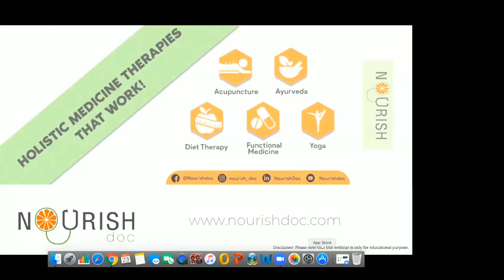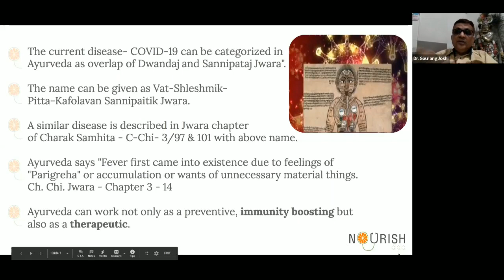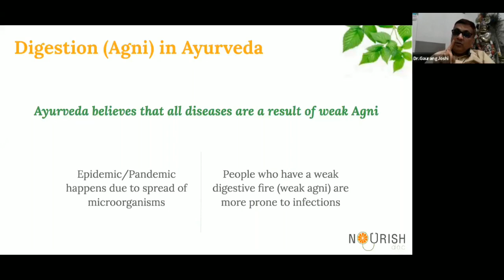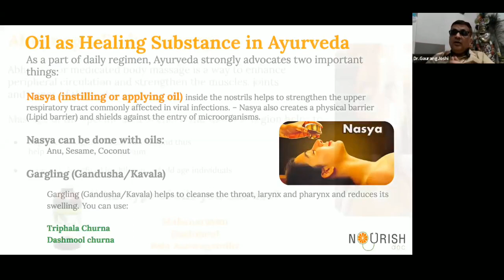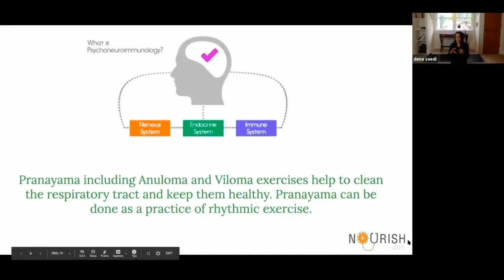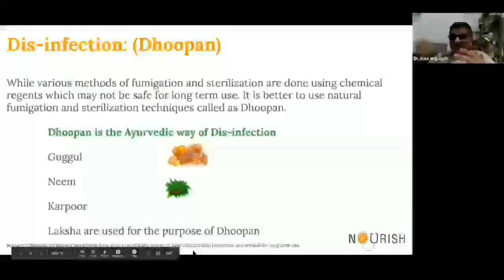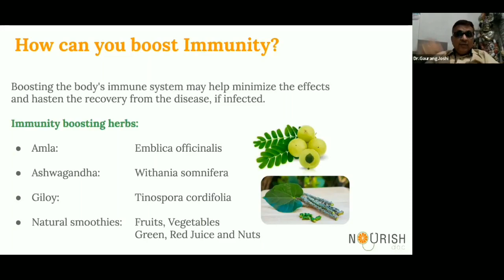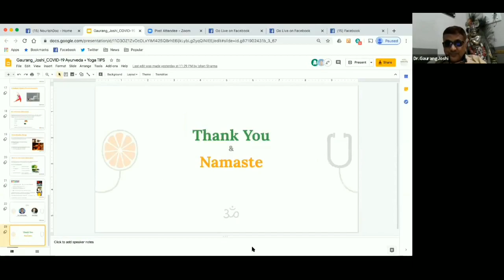Ayurvedic herbs & Yoga to boost Immunity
In a recent webinar, Ayurveda physician Dr. Gaurang Joshi and Yoga therapist Dena Saedi share how Ayurveda and Yoga can help boost immunity to fight off diseases naturally. Immunity, as we know it through modern medicine, is the role of certain enzymes, cells, and immunomodulatory compounds that attack pathogens and prevent them from creating ailments. This idea of intrusion from germs and a biological defense system against it resulted in the development of the assortment of vaccines and antibiotics in the 20th century. A variety of developments in the past ten years, such as the evolution of auto-immune problems, widespread antibiotic resistance in microbes, and broader comprehension of friendly bacteria and its functions, particularly within our gut, have created new understanding and idea of the immune system.
Despite the fact that the understanding of germs came recently, Ayurvedic books do admit the existence of widespread communicable illnesses in societies with improper nutritional advice and lack of treatment facilities, made by local governing bodies called Janapadaudhwamsa. This idea of an outbreak caused a community as a result of a common external factor that was cited in the text of Charaka Samhita in the 2nd century AD. Charaka, the writer, cites the significant sources of microbe spread as water, air, and land. This is most important in the present era, not just due to the infections which spread through these means, but the total effects of soil, water, and atmosphere as a result of human exploitation, climate change, and excessive use of antibiotics and other substances.
Ayurvedic concepts associated with immune system functions
Immunity is a theory explained in Ayurveda under multiple themes. The most significant ones are Bala or the notion of strength, Vyadhi Kshamathwa, or the idea of resistance to disease development, and Ojas or the notion of supreme resilience. The notion of Bala clarifies the capacity of the system to repair and nourish itself and succeed in disease prevention, whereas Vyadhi Kshamatwa is the capacity of the immune system to fight against the disease-causing pathogens.
The preventive component of our immunity function is majorly associated with our digestive system. Balanced doshas or bio-energies, thorough cleaning, are also vital for good resistance to illness.
Mind and its impact on Immunity: For a really holistic idea of Immunity, we ought to bring together the understanding of all three theories mentioned in Ayurveda above and see it as a product of homeostasis and balanced metabolism. The effect of emotion and mind on Immunity is a really new system that has been studied in the previous four or five years, called Psychoneuroimmunology. This studies the effect of the central nervous system on several different factors responsible for immune reaction. The Ayurvedic notion of Ojas clarifies the effect of Immunity brought on by excessive anger, craving, worry, sadness, and effort. This interconnected comprehension of digestion, mind, and Immunity in Ayurveda helps us create natural remedies that affect all three favorably. After all of the ability to resist change can only be developed by maintaining a state of balance within the body, soul, and mind.
Factors which act negatively on our immunity include:
Excessive alcohol intake -- Physicians are already aware of the effect of alcohol on Immunity and recovery from disease. Researches also have shown that regular alcohol intake can weaken immune systems efficacy against common pathogens.
Imbalanced diet A diet that's not nutritionally balanced and supportive to dosha equilibrium. Excessive intake of processed sugars and additives for artificial sweeteners is known to weaken the immune system. Eating disorders like anorexia may also cause nutrient imbalance and weak Immunity.
Obesity -- Excessive weight gain may itself be a sign of an imbalance in metabolism and hormonal functions. Lack of exercise and Its negative impact of resistance can be well researched.
Irregular sleep -- Consistent lack of sleep or disrupted sleep.
High stress -- raises the cortisol level in the bloodstream, reducing the focus on immune system nutrition.
Chronic drugs -- Long term use of antibiotics as well as certain other medicines are also proven to be harmful to Immunity
Dehydration -- Several studies have shown that not having sufficient liquid intake can reduce our effectiveness of the body's immunity mechanism.